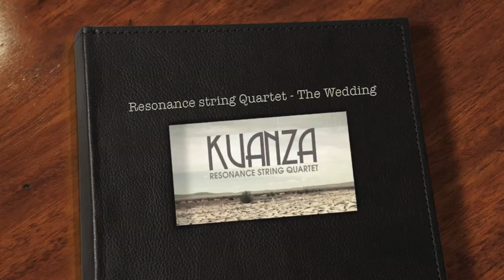Weeping (Josh Groban) - Resonance String Quartet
Weeping - (Strings Tribute to Dan Heymann) by Resonance String Quartet now available on our debut album KUANZA